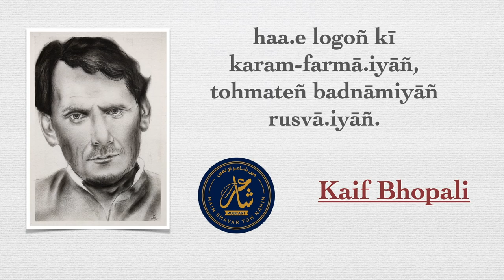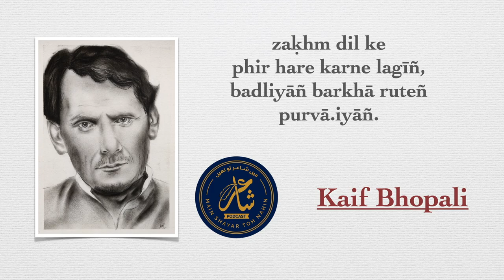Kaif Bhopali ki Ghazal | haa.e logoñ kī karam-farmā.iyāñ | Main Shayar Toh Nahin Podcast | Shayari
Kafi Bhopali was a popular Urdu Poet & lyricist. His ancestors had moved from Kashmir to Lucknow and then to Bhopal. He also wrote songs for films. Chalo Dildar Chalo sung by Mohd. Rafi, in Kamal Amrohi's 1972 classic, Pakeezah was written by him. He also wrote some popular ghazals that were sung by Jagjit Singh. Kaif Bhopali's daughter Parveen Kaif is a noted poet who participates in mushairas.

Kaif Bhopali Real name Khwaja Mohammed Idrees   Born: 20 February 1917 Lucknow Pradesh, India  Died: 24 July 1991. Bhopal Madhya Pradesh, India

 haa.e logoñ kī karam-farmā.iyāñ
tohmateñ, badnāmiyāñ, rusvā.iyāñ

zindagī shāyad, isī kā naam hai
dūriyāñ, majbūriyāñ, tanhā.iyāñ

kyā zamāne meñ, yuuñ hī kaTtī hai raat
karvaTeñ, betābiyāñ, añgḌā.iyāñ

kyā yahī hotī hai, shām-e-intizār
āhaTeñ, ghabrāhaTeñ, parchhā.iyāñ

ek rind-e-mast, kī Thokar meñ haiñ
shāhiyāñ, sultāniyāñ, dārā.iyāñ

ek paikar meñ simaT kar, rah ga.iiñ
ḳhūbiyāñ, zebā.iyāñ, rānā.iyāñ

rah ga.iiñ, ik tifl-e-maktab, ke huzūr
hikmateñ, āgāhiyāñ, dānā.iyāñ

zaḳhm dil ke, phir hare karne lagīñ
badliyāñ, barkhā ruteñ, purvā.iyāñ

dīda-o-dānista, un ke sāmne
laġhzisheñ, nākāmiyāñ, paspā.iyāñ

mere dil kī, dhaḌkanoñ meñ, Dhal ga.iiñ
chūḌiyāñ, mausiqiyāñ, shahnā.iyāñ

un se mil kar, aur bhī kuchh baḌh ga.iiñ
uljhaneñ, fikreñ, qayās-ārā.iyāñ

'kaif' paidā kar, samundar kī tarah
vus.ateñ, ḳhāmoshiyāñ, gahrā.iyāñ